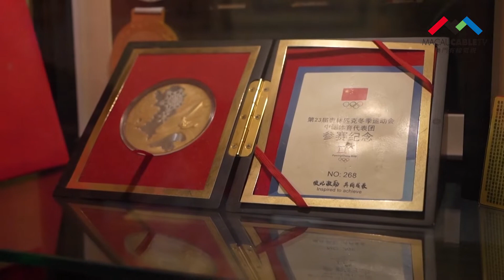【冬奧速報】戰勝傷病 徐夢桃四戰冬奧終圓夢